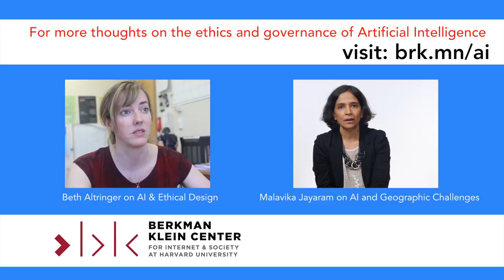Jonathan Zittrain: Openness and Oversight of Artificial Intelligence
Jonathan Zittrain, faculty director of the Berkman Klein Center and Professor at Harvard Law School, considers the role that both regulators and oversight groups might play as AI becomes increasingly integrated into society.